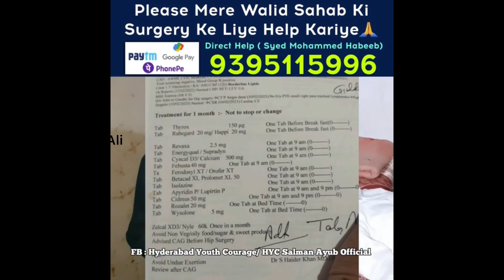video, Dekar Agar Samajh me Aaya to inKi Madad Kar Dena Jazakallah ￼￼